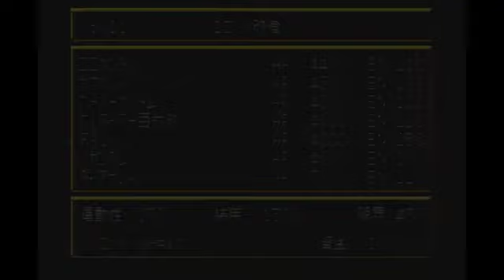【スパロボF完結編】PDTの底辺が酒池肉林PTで戦う配信 第70話～【主人公＋女性縛り】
セガサターンソフト「スーパーロボット大戦F完結編」の
主人公＋女性パイロット限定縛りプレイです。
※縛り変更につき人生縛りはなくなりました。

【ルール】
・女性パイロットのみ(主人公はOK)を使用して攻略
・男性パイロットは原則禁止でも以下の条件で出撃、使用可(攻撃、精神は禁止)
　1.女性パイロット編入のための説得(ハマーン、ユング等)
　2.強制出撃のシナリオで詰む場合
　※NPC時の攻撃は例外としてセーフ
・詰んだ場合は任意のステージからやり直し可
・ステージ中はノーリセットプレイ
・裏技全般禁止